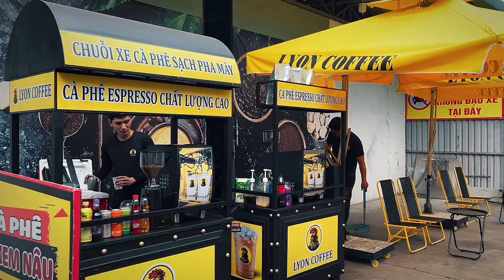Kinh doanh xe cafe vỉa hè – Thủ tục pháp lý cần phải biết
Kinh doanh xe cafe vỉa hè là một hình thức khởi nghiệp hấp dẫn, mang đến cơ hội thu nhập cao với vốn đầu tư nhỏ. Tuy nhiên, để hoạt động hiệu quả và hợp pháp, bạn cần hiểu rõ các thủ tục pháp lý cần thiết. Trong video này, chúng tôi sẽ hướng dẫn bạn từng bước chuẩn bị giấy phép và điều kiện cần thiết để vận hành xe cà phê trên vỉa hè một cách suôn sẻ.

Timeline (tối đa 1 phút):
0:00 - Giới thiệu về kinh doanh xe cafe vỉa hè
0:15 - Các thủ tục pháp lý cần biết
0:30 - Mẹo để vận hành xe cafe hiệu quả
0:50 - Những lưu ý để tránh vi phạm quy định

Bạn sẽ học được những mẹo giúp tối ưu hóa không gian xe cafe, cách chọn địa điểm kinh doanh thuận lợi, và bí quyết thu hút khách hàng. Chúng tôi cũng chia sẻ các quy định quan trọng để tránh bị phạt và duy trì hoạt động kinh doanh ổn định.

Nếu bạn đang cân nhắc mở xe cafe vỉa hè, đừng bỏ qua video này để nắm bắt mọi thông tin pháp lý cần thiết và bắt đầu hành trình kinh doanh thành công!

Nếu bạn thấy video này hữu ích, hãy nhấn Like, để lại Comment về trải nghiệm của bạn và Đăng ký kênh để cập nhật thêm nhiều thông tin hữu ích về kinh doanh cafe!